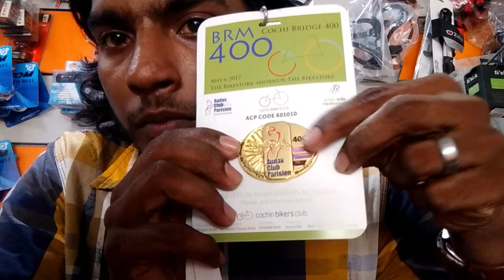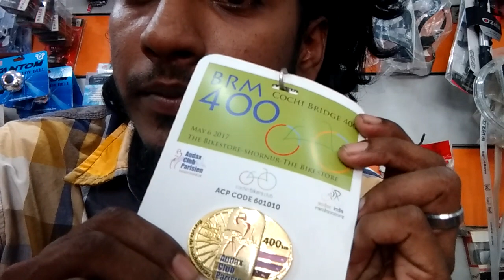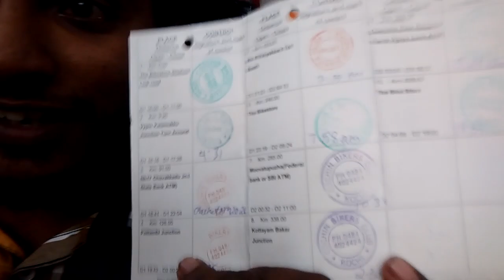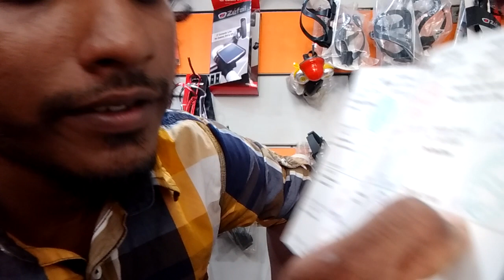BRM എന്നാൽ എന്ത് ?? ഒരു സൈക്ലിസ്റ്റിനു BRMൽ എങ്ങിനെ പങ്കെടുക്കാം